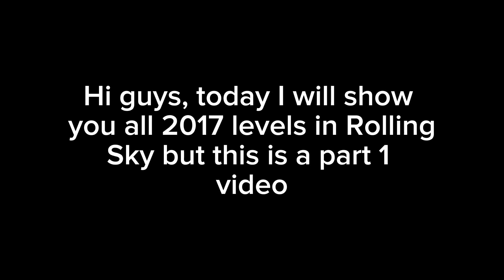Rolling Sky All 2017 levels (Part 1)